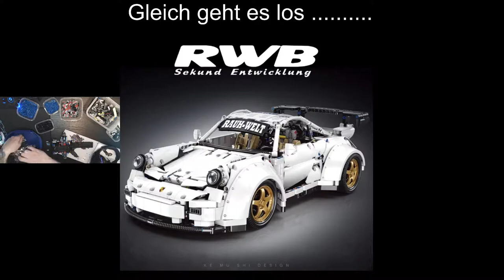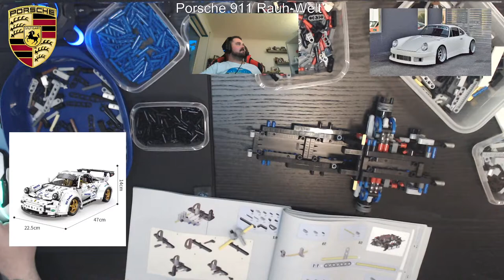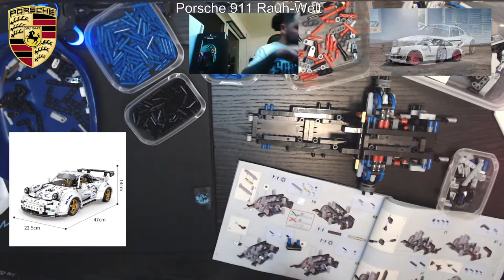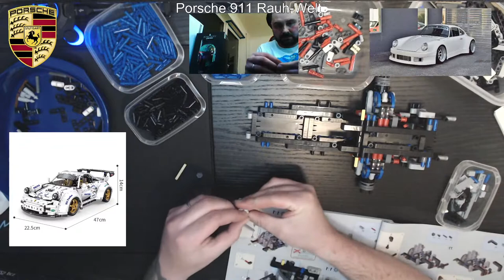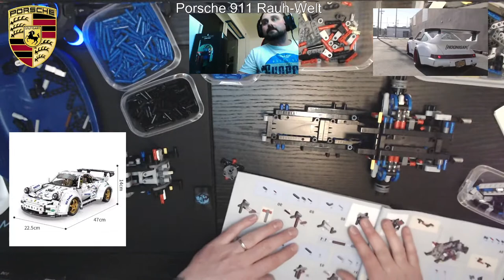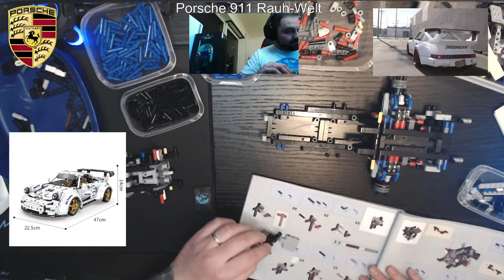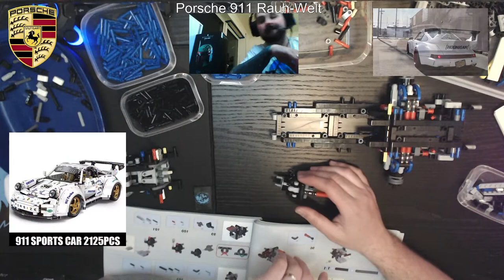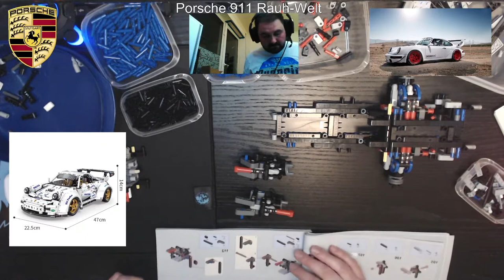Porsche 911 Rauh-Welt X-TECH Super Car 911 MOC Breitbau Teil 2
Klemmbausteine Porsche 911 Rauh-Welt Rauh Welt 911 X tech Super Car 911 Desing by MOC